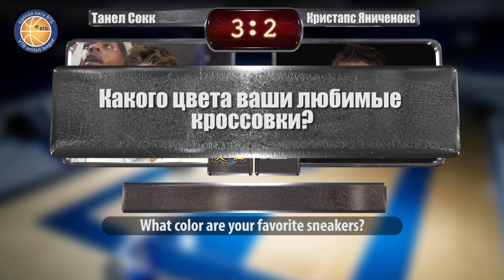One-on-one: Tanel Sokk vs. Kristaps Janicenoks